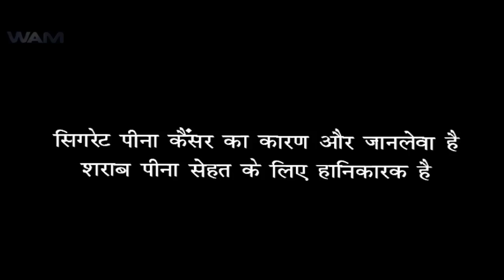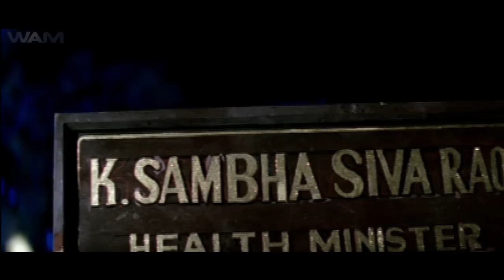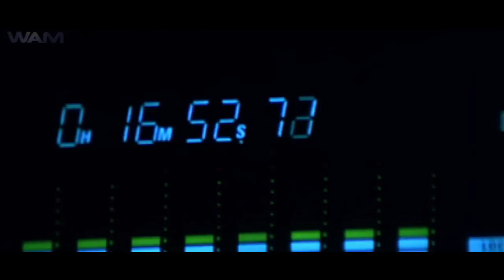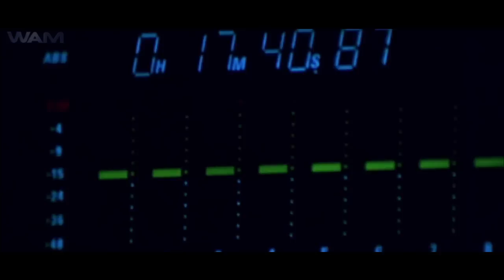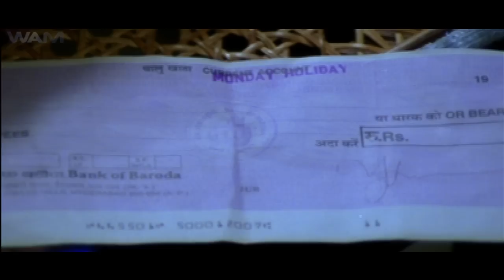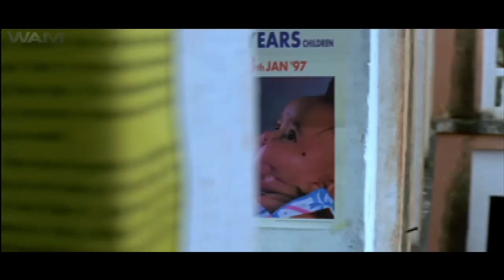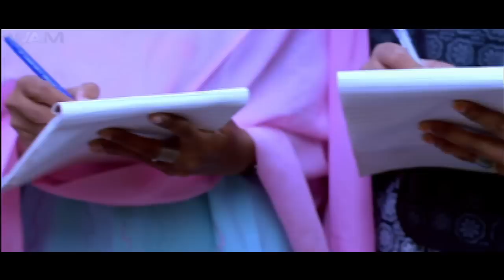JALA KE RAAKH KAR DOONGA | Hindi Film | HD Full Movie | Venkatesh | Rambha | Madhu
Watch this Bollywood Hindi Action Movie "Jala ke Raakh Kar Doonga" (dubbed from Telugu Superhit film "GANESH") Starring: Venkatesh, Rambha, Madhu.

Synopsis:-
Watch this Bollywood action movie: "GANESH" (dubbed from Commercially Superhit and award winning Telugu movie: Ganesh) starring Venkatesh, Rambha, Madhu.
Venkatesh won the Filmfare best actor award for this movie.
Ganesh (Venkatesh) is the hot-blooded honest journalist who cannot just standby and watch someone do wrong and ignore it. Unfortunately, honest people must go through a baptism of fire, before they achieve their goals - to bring about a wave of change in society for the betterment of all mankind.

Sure enough, Ganesh loses his loving sister and father due to the greed of the doctors and the weak and corrupt infrastructure of the health system. The rest of the movie is Ganesh's quest to set things right, Fights against injustice and corruption.This he does with a lot of dishoom-dishoom and moralistic dialogues.

Movie Title: Jala ke Raakh Kar Doonga
Genre: Bollywood Movie: Action-Love-Thriller
Starcast: Venkatesh, Rambha, Madhu.
Director:Tirupathi Swamy
Year: 1998